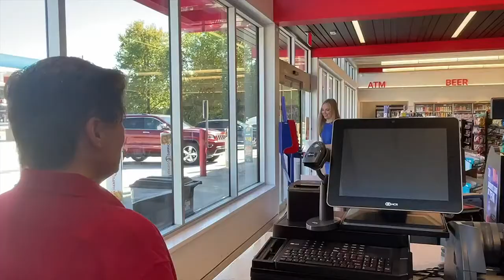LOTTO added to lottery lineup in Arkansas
The Arkansas Scholarship Lottery adds a new game for players on September 18.